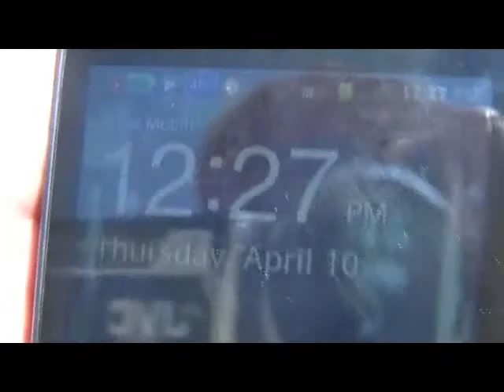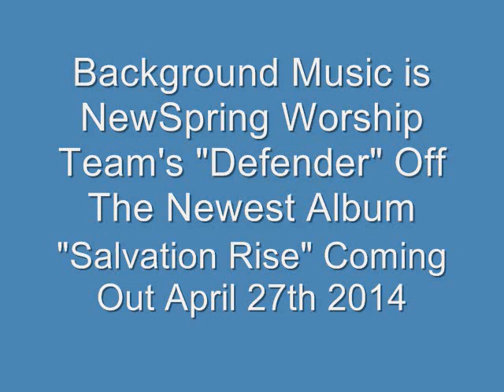3 Taking Bella For A Walk Part 2 Of 2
Taking Bella for a walk On april 10th 2014, This is Part 2 of 2 Of me taking bella for a walk, It is 9 Minutes Long

 Background Music is NewSpring Worship Team's "Defender" Off The Newest Album "Salvation Rise" Coming Out April 27th 2014